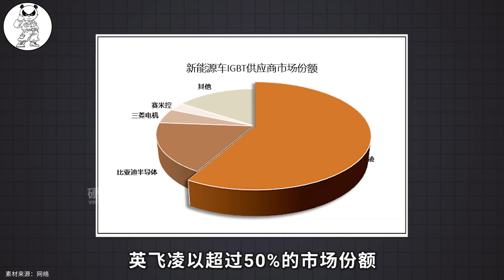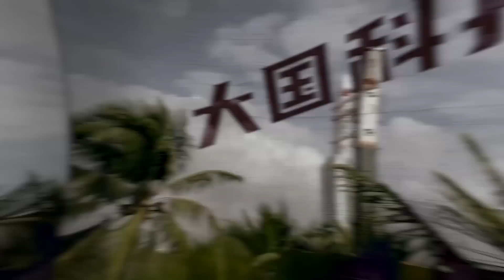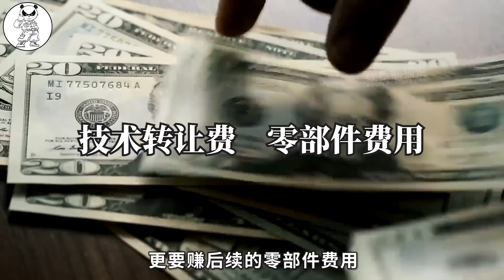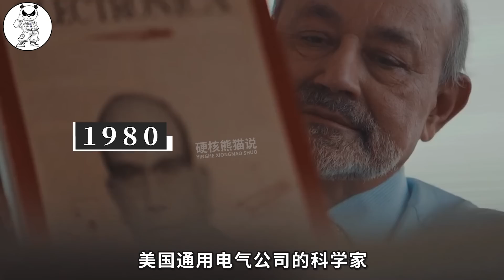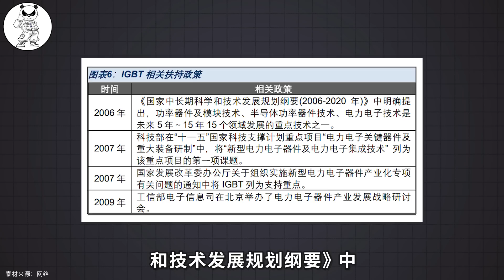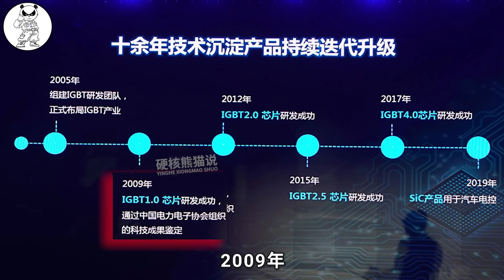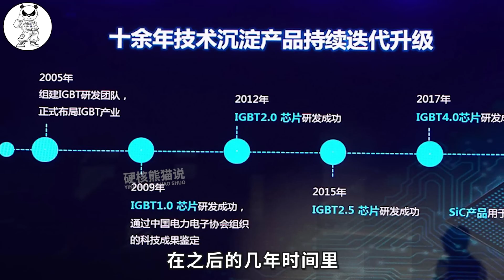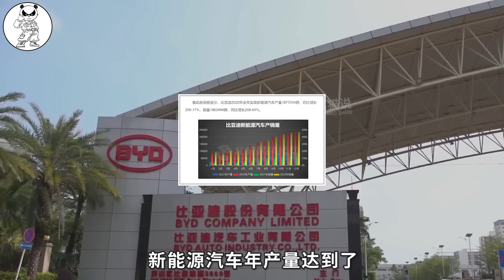被迫自研汽車IGBT芯片，打破國外壟斷，比亞迪十年造芯終成王牌【硬核熊貓說】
被迫自研汽車IGBT芯片，打破國外壟斷，比亞迪十年造芯終成王牌